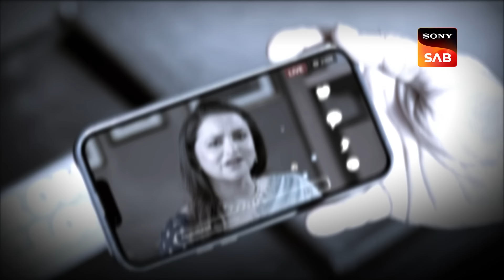DJ Scolds Roohi | Vanshaj | Ep 173 | Full Episode | 29 Dec 2023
Episode 173: DJ Scolds Roohi
Digvijay criticizes Roohi for her support of Yuvika and Bhoomi. Roohi tells her husband that she must stand with them because she knows the truth. Bhanu Pratap confronts Yuvika with questions concerning her activities surrounding the Mahajan shares and how Kabir affects everything. Later, Neil tries cheering up Yuvika. Watch the show to find out more!